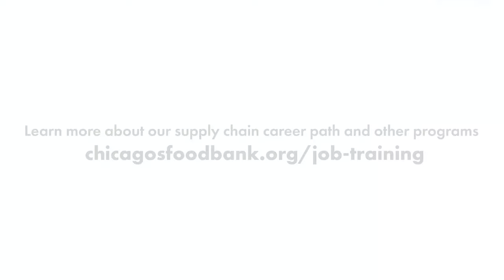Food Depository program prepares students for warehouse, supply chain jobs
The Food Depository’s new Supply Chain Career Path Programs train students for jobs in the logistics and supply chain industries.

The program offers two trainings. The six-week Warehouse Bridge prepares students for entry-level positions. The 12-week, Certified Logistics and Warehouse Technician Training program provides more advanced, hands-on training within the Food Depository's facility.

Students in the CLWT training graduate with Certified Logistics Technician and Associate, Forklift, and OSHA 10 Certifications, along with other skills necessary for successful careers in the field.

To learn more about these paid trainings,